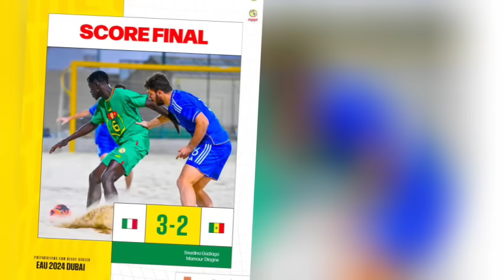Moussa Niakhaté a prouvé qu'il était bon aux tirs au but, Nicolas Jackson a marqué son 9ème but....